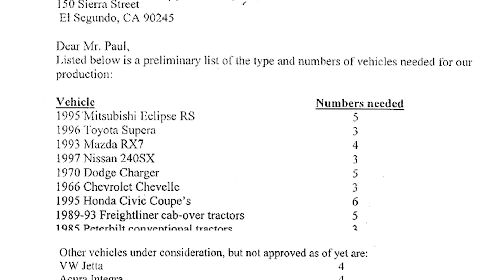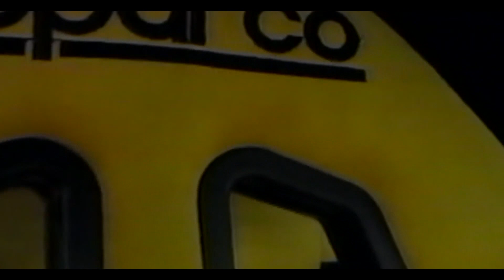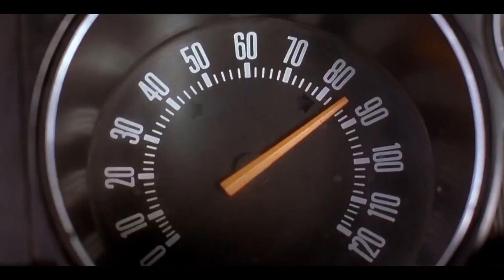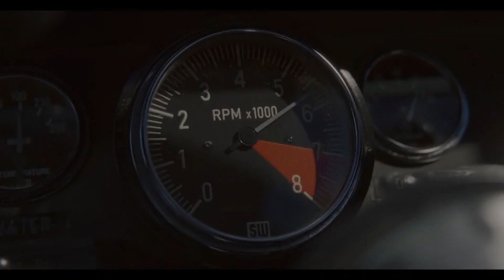Малоизвестные факты о съемках фильмов Форсаж - Двойной форсаж - форсаж 2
Всем привет, сегодня у нас новое позновательное видео о фильме Форсаж, в выпуске мы продолжим разбирать интересные факты из кино, которые Вы точно не знали из франшизы форсаж, и поговорим о двух частях легендарной серии фильмой Fast and Furious, а именно Форсаж и Двойной форсаж, 2 Fast 2 Furious, а именно, какие машины могли ждать нас в фильмах, вместо тех которые нам уже привычно знакомы - пример Янко Комаро (Comaro) и сочный оранжевый чарджер р/т (Charger R/T) - что готовилось вместо них, так же как собирали первые машины серии, как делались первые трюки, посмотрим легендарный момент с toyota supra и... в общем снова вернемся в юность, к тем сериями с которыми мы ковали свой характер и любовь к авто, и посмотрим как создавались легенды и что требовалось что бы их создать, какие машины были тру, а какие брали для масовки, в общем куча бмв, эво, лансеров, тойот, хонд, эклипсов, и информации о них, так что ставим лайки подписываемся, с Вами Женька Бич и фильм Форсаж 1 и Форсаж2, устраиваемся поудобнее и смотрим годный видосик